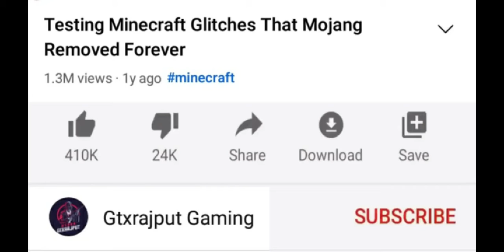[QUICK] Fastest 1.19 Minecraft XP Glitch Farm Method in ALL VERSIONS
SIMPLE 1.19 ARMOR AND XP DUPLICATION GLITCH in Minecraft Bedrock (MCPE/Xbox/PS4/Nintendo Switch/PC)

minecraft console duplication glitch
minecraft glitch
bedrock duplication glitch
minecraft bedrock duplication glitch
minecraft duplication glitch pc
2022 minecraft
2022 minecraft duplication glitch,
minecraft,duplication 1.19 bedrock,
shulker duplication 1.19,
diamond duplication 1.19,
dupe 1.19
1.19.4 multiplayer duplication glitch
1.18.2 duplication glitch java
1.8.9 minecraft duplication glitch
minecraft bedrock 1.19.12 xp glitch
minecraft bedrock 1.19.12 glitches
100 days survive in space in hindi in minecraft

Hashtags xpglitch xpfarm Minecraft​​ Duplication​​ Glitch​​